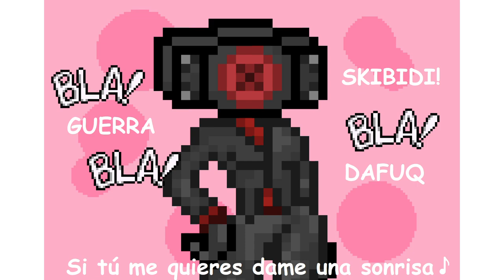Camara Man Enamorado | Comics Skibidi Toilets | dub español |Meme